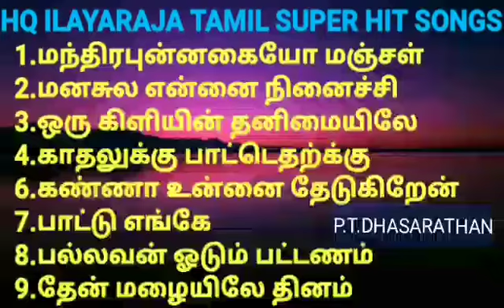HQ ILAYARAJA TAMIL SUPER HIT SONGS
dasarathanpt @Gmail.com
1.மந்திர புன்னகையோ
2.மனசுல என்னை நெனச்சி
3.ஒரு கிளியின் தனிமையிலே
4.காதலுக்கு பாட்டெதற்க்கு
6.கண்ணா உன்னை தேடுகிறேன்
7.பாட்டு எங்கே
8.பல்லவன் ஓடும் பட்டிணம்
9.தேன் மழையிலே தினம்